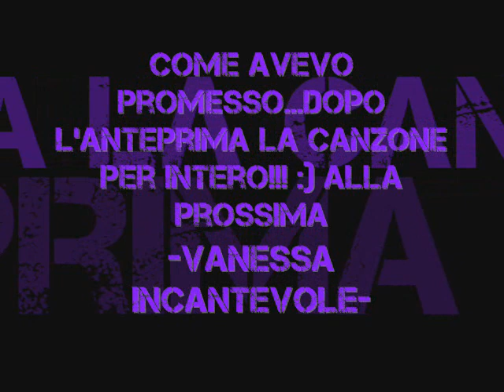Laura Bono & Gerardina Trovato - Nonostante tutto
ανєνσ ρяσмєѕѕσ кє ανяєι тяσναтσ ℓα ¢αиzσиє ρєя ιитєяσ...є ¢σѕì è ѕтαтσ :)) αикє ѕє мσℓтσ ѕємρℓι¢є ℓ'ιмρσятαитє кє ρσѕѕιαтє gσ∂єяνι qѕт мєяανιgℓισѕα ¢αиzσиє! 1 вα¢ισ α тυттι є вυσи αѕ¢σℓтσ.